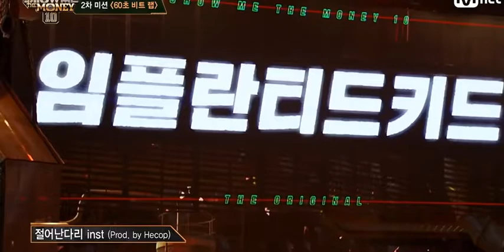더 이상 쇼미10에서 볼 수 없는 임플란티드키드